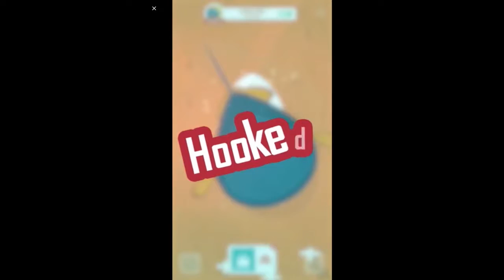Salmon Corporated #2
In this episode I try to unlock tons of skins and complete the story mode.